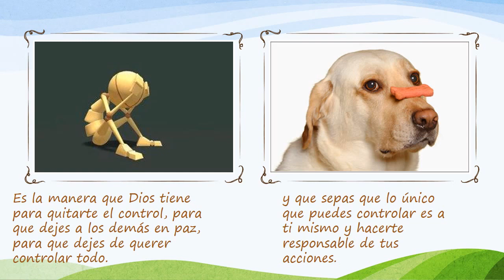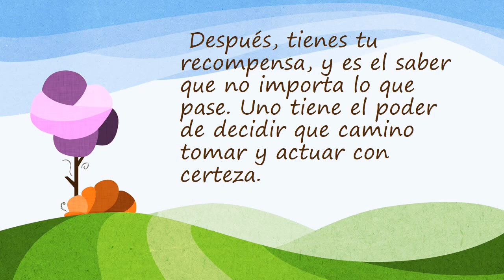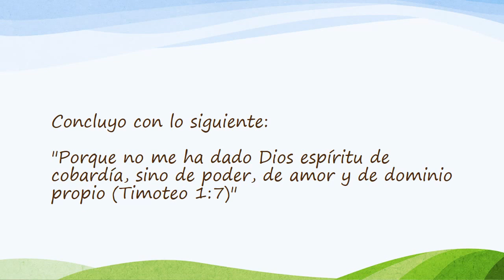Cuando siento que no tengo el control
A veces perdemos algo o a alguien especial. Pensamos que podíamos haberlo evitado, pero no es así pues nosotros no tenemos control sobre los eventos, pero si podemos controlar nuestras emociones y hacernos cargo de ellas y de nosotros mismos. Nadie más lo hará, no es tarea  de nadie más, es nuestra responsabilidad únicamente.